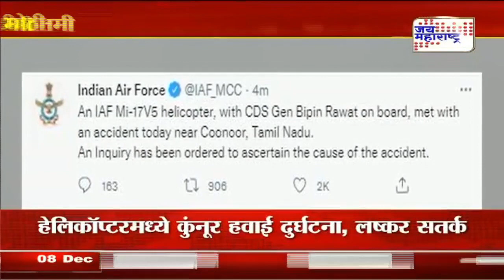Bipin Rawat | सैन्य प्रमुख बिपीन रावत यांचे हेलिकॉप्टर अपघातग्रस्त | Marathi News